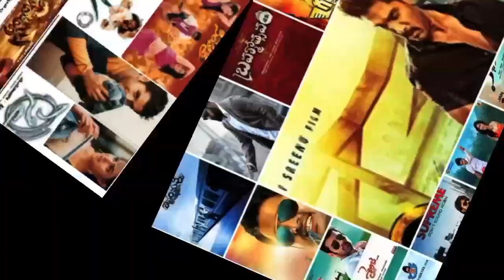Chiranjeevi Serious Warning To Sai Dharam Tej, Varun Tej | Telugu Boxoffice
Mega Star Chiranjeevi Serous Warning To Sai Dharam Tej and Varun Tej Over Mega Heroes Movies Release Clash  Intelligent and Tholi Prema Movies